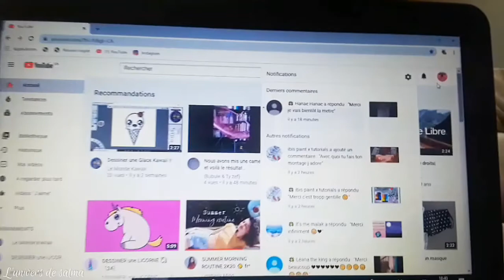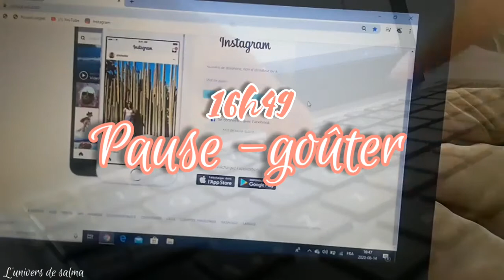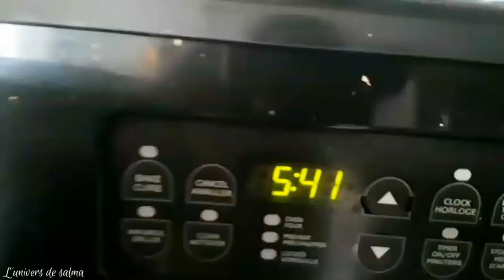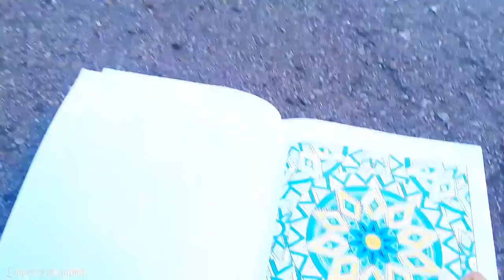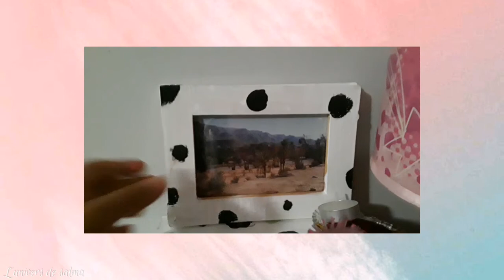VLOG - 1 APRÈS-MIDI AVEC MOI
Le premier vlog sur ma chaîne est désormais en ligne!☀️
J'espère qu'il vous a plu!🌟
✨ Sur ma chaîne je partage avec vous✨
 Des recettes simple à cuisiner
 Des idées de:
 Peintures
 Dessins
 Décorations
 Diy
et plus encore!
Mon bullet Journal
Des vlogs
Des vidéos de motivation et de positivité
🌟Tout ce qui est sur moi quoi!🌟

I N F O     T H E C H N I Q U E:
🎬Logiciel de montage: Je monte avec: Inshot et je perfectionne mes vidéos avec Filmora sur pc
🎥Caméra: Je filme avec un SAMSUNG J7 PRIME

🌸S U R    M O I🌸
       S a l m a
  Passionnée d'art, de décorations, de cuisine, d’écriture, de lecture, de montages...
J' adore:
 Partager
 Rester Positive

À la prochaine, Salma💕

Musicien: Rook1e